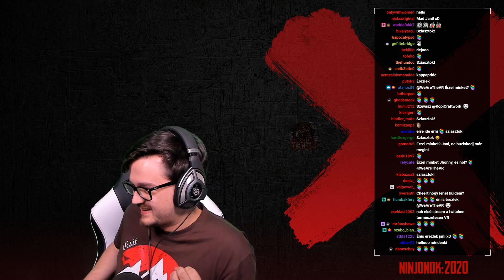Vasárnap esti PUBG Mr. Tigrissel - 01.07.